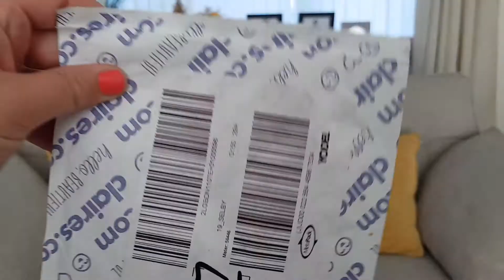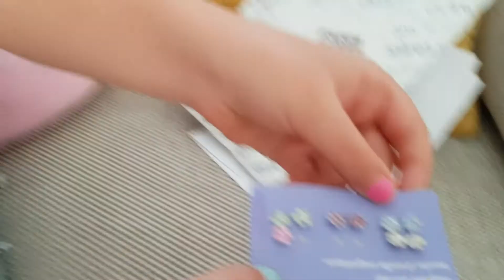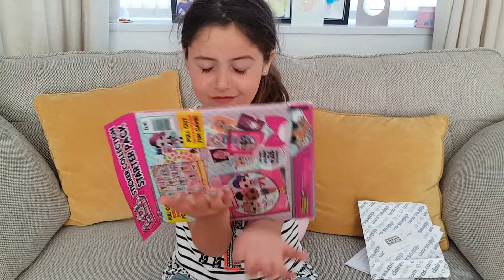MAGNETIC EARRINGS and LOL STICKER BOOK - Ellie's little kingdom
WOOOOW Thank you all so much for all your support and helping me get to 600 SUBSCRIBERS :-) :-) :-) I am super excited right now and its all because of you amazing people!!! thank you, thank you, thank you!!

My magnetic earrings came which are so so cool. no one has to have there ears pierced ever again haha! really amazing and work a treat. They look like real earrings!!! I would defo try them out if you want earrings but don't want them pierced. We ordered them from Claires accessories and was super cheap online!

We finally found the LOL Sticker book which was also super cool and loved sticking the stickers in their places throughout the book. Really fun to do and we found it at TESCO store.

Hope you enjoyed this video and thank you sooooooo much for watching and for all your support! you are all amazing :-)

Much love - Ellie x